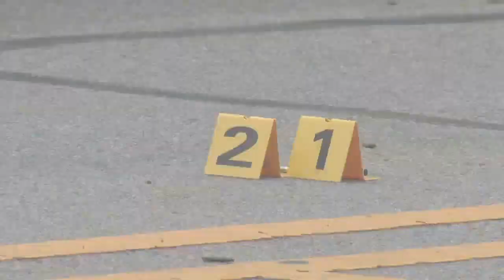Unprovoked gunfire near elementary school leads to lockdown, suspect in custody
An ECU employee, Andrew Readyoff, 27, was shot near a Greenville school Wednesday morning. The suspect, Savell Hightower, 38, was later detained after allegedly firing at responding officers